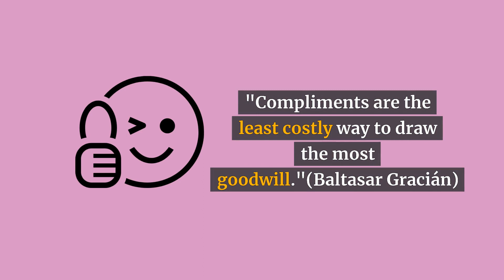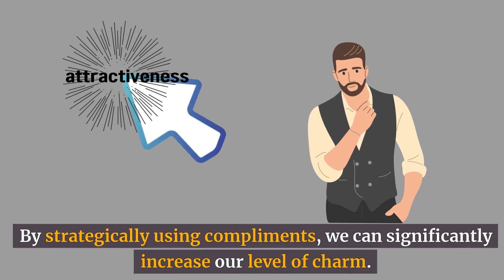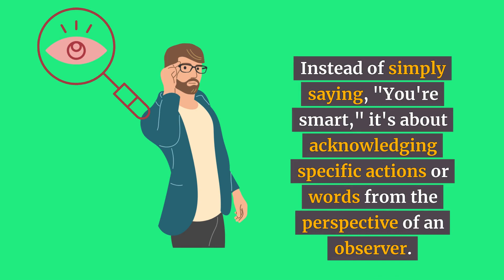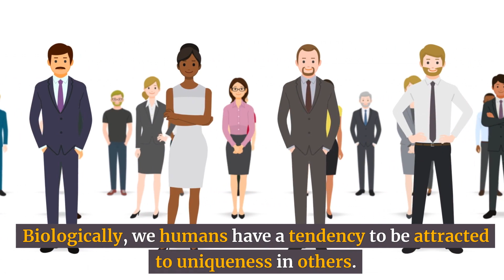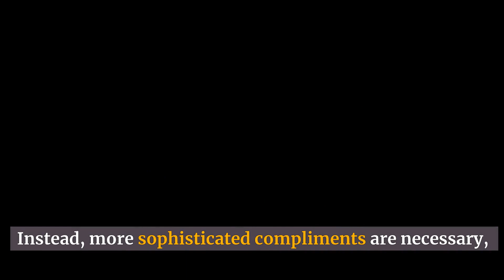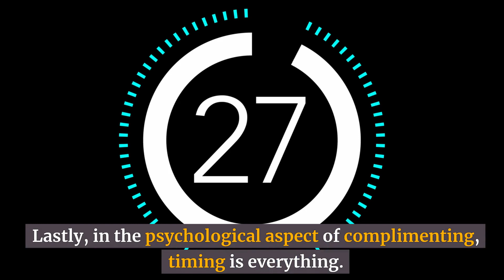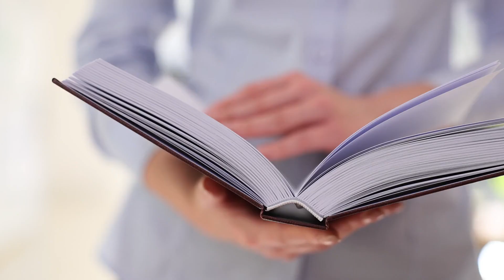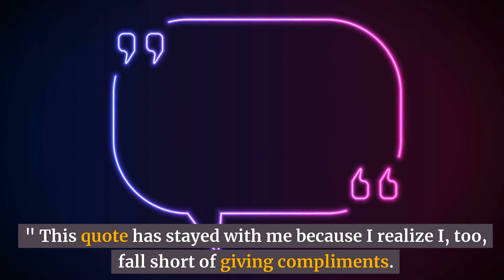The Power of Compliments, Genuine Complimenting Techniques for Women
In this video, relationship coach Ella explains the importance of compliments and their impact on male-female relationships. Compliments should be genuine and make the recipient truly feel them, and they should be given at the right moment. As Baltasar Gracián said, compliments are a way to elicit a lot of goodwill at little cost. Research shows that compliments recognizing a woman's intellectual abilities or unique personality are especially effective. When a man acknowledges and specifically compliments a woman's inner values and potential, the woman remembers the man who fosters her growth and feels valued. The video provides methods for using compliments to highlight a woman's potential and offers specific advice on when and how to compliment.